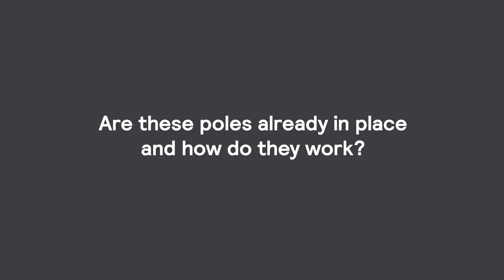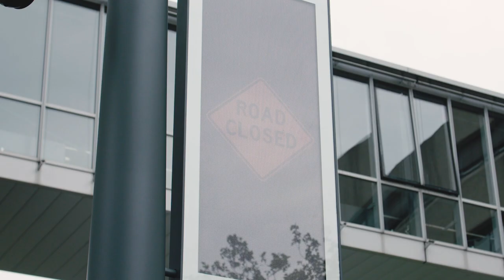The new BrightSites smart pole from Signify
BrightSites smart pole by Signify turbocharges cities’ smart city infrastructure and looks good doing it

Eindhoven, the Netherlands – Digital infrastructure today is important to a city’s economic vitality and quality of life, on par with physical infrastructure. Yet most components of a city’s digital backbone are insufficient to meet the modern connectivity needs of today. The new BrightSites smart pole from Signify, the world leader in lighting, provides an all-in-one solution. It accommodates a wide variety of IoT applications, always-on connectivity, cameras and environmental sensors – as well as controllable high-quality energy-efficient LED lighting – while maintaining the integrity of the urban environment.